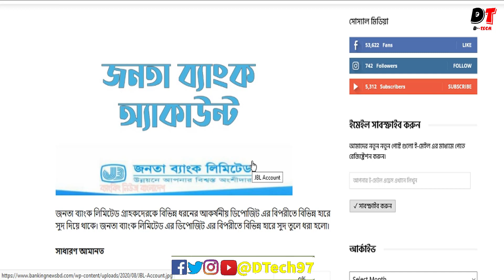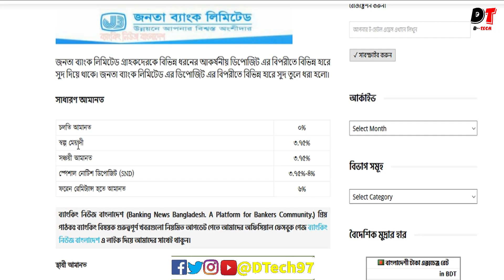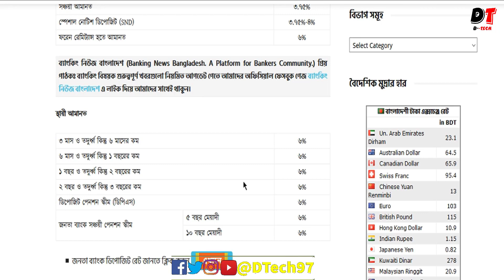জনতা ব্যাংক ১ লক্ষ টাকা রাখলে মাসে কত টাকা মুনাফা পাবেন ! Janata Bank Deposit Rate 2021 - DTECH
আজকে আমি আমার ভিডিওতে আলোচনা করবো :- জনতা ব্যাংক ১ লক্ষ টাকা রাখলে মাসে কত টাকা মুনাফা পাবেন !Janata Bank Deposit Rate 2021 - DTECH